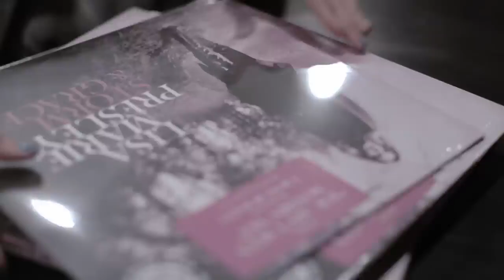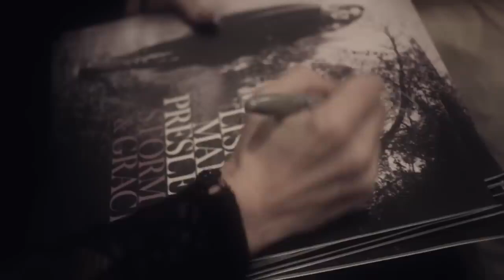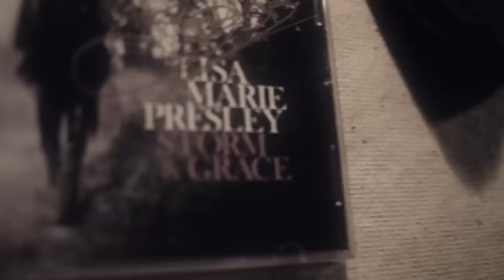Lisa Marie Presley * Over Me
Music video by Lisa Marie Presley performing Over Me.